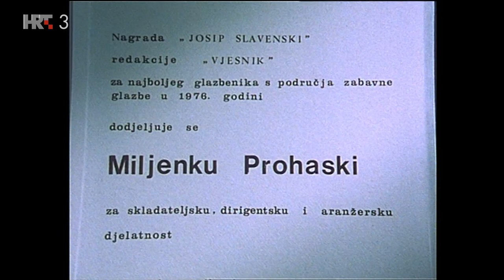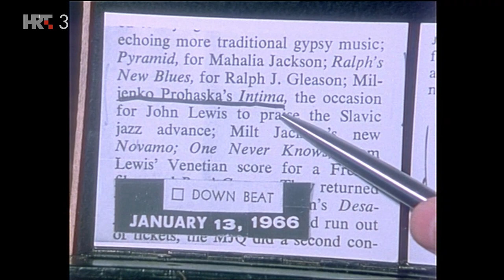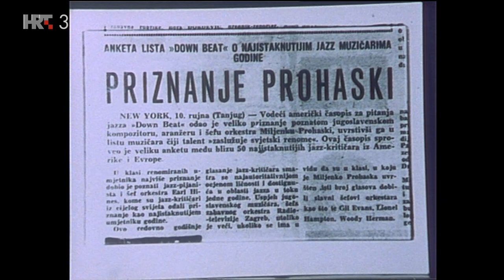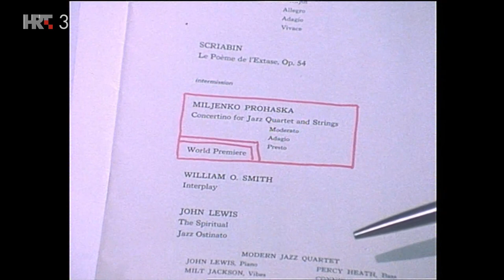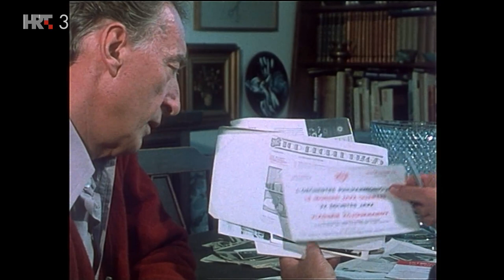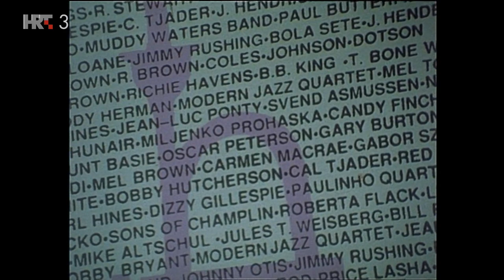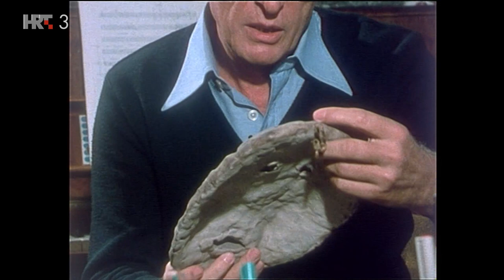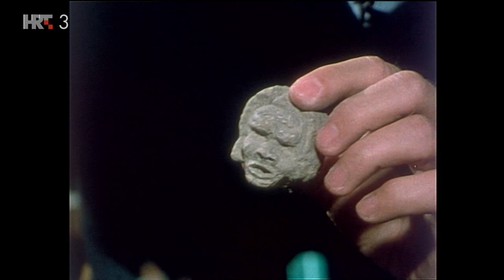Srdačno vaši - Miljenko Prohaska (TV Zagreb, 1989.)